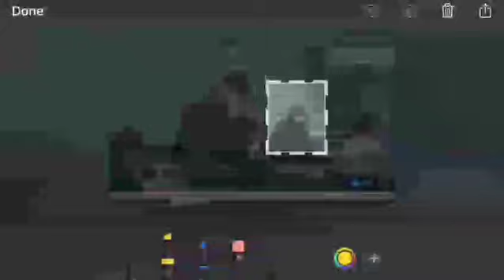Doyoung caught on Malaysian TV show😱😱 || TREASURE